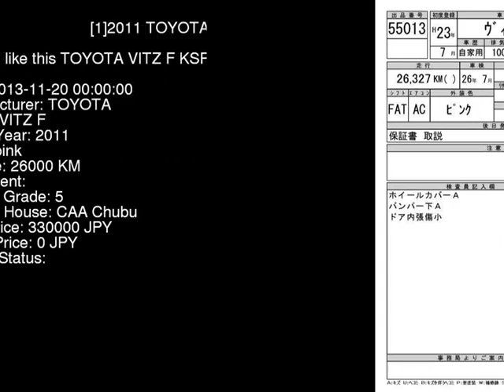2011 TOYOTA VITZ F KSP130 - Japanese Used Car For Sale Japan Auction Import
2011 TOYOTA VITZ F KSP130 - Japanese Used Car For Sale Japan Auction Import KSP130,TOYOTA,VITZ,F,CAA Chubu,jdmvip,vip,jdm,cars,japan,jdmvip.com,japanesecars,usedcars Japanese Used JDM Car For Sale At Auction in Japan for Import